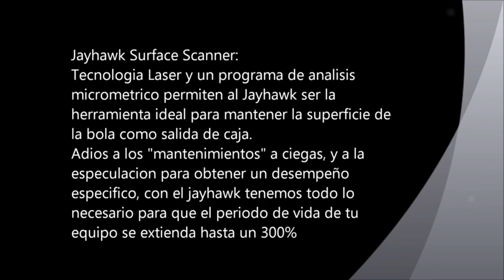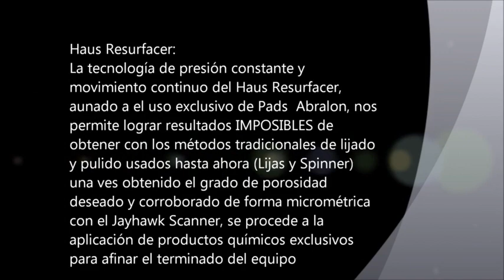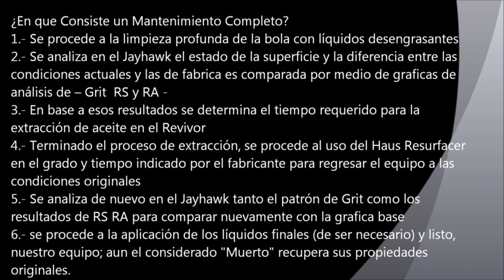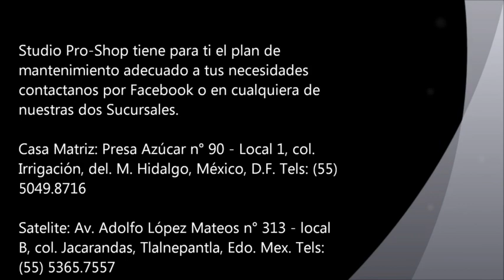Studio Pro Shop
Servicio de Mantenimientos
Ven a conocer la mas alta tecnologia en mantenimientos de bolas de Boliche

TE SORPRENDERAS COMO REVIVIMOS TU EQUIPO